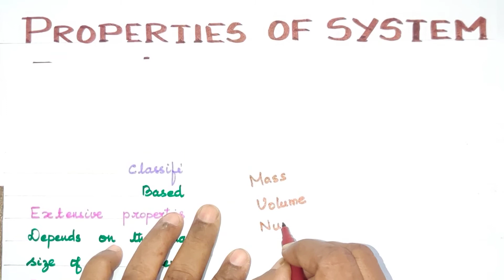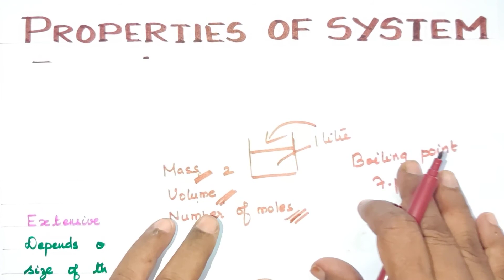TD-4/Properties of System/Thermodynamics/Unit 7/Explanation in Tamil